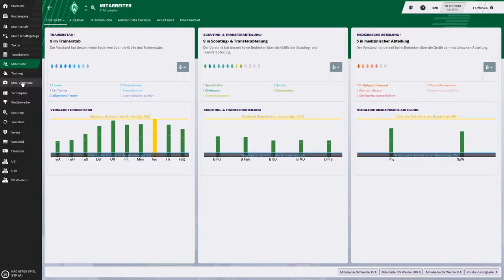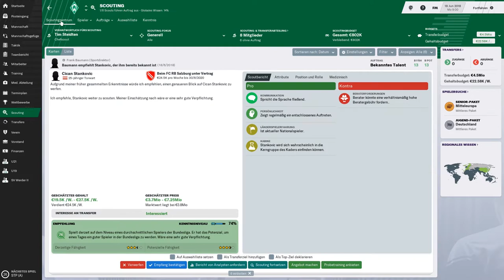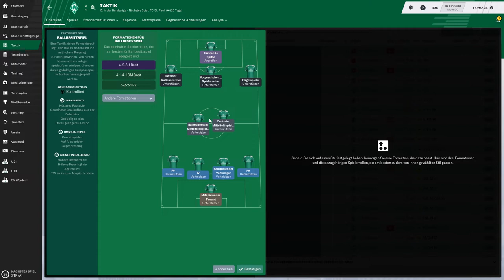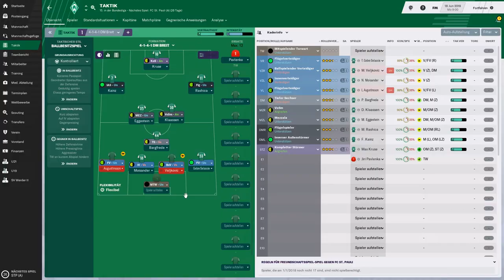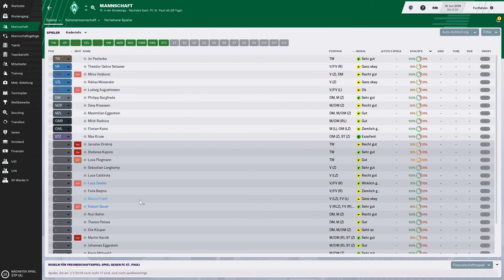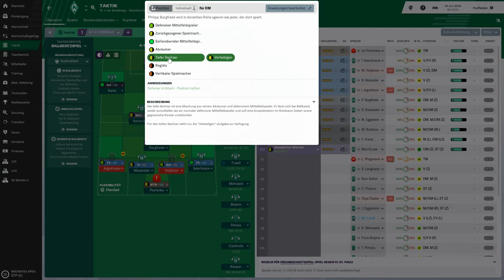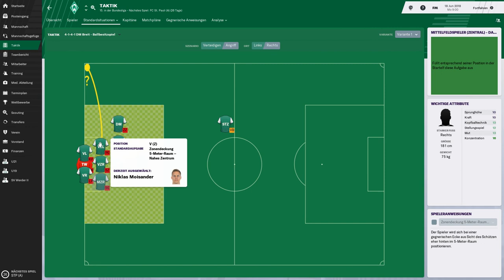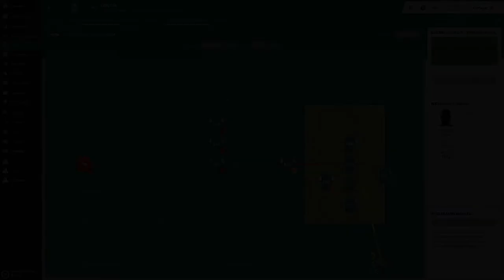Let's Play Football Manager 2019 │ #2 Taktikfuchs??? SV Werder Bremen │ FM2019 Gameplay Deutsch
Es geht endlich los. Wir starten unsere Trainerkarriere beim SV Werder Bremen im Football Manager 2019
Kommende Projekte:

- Anno 1800
- Cattle & Crops